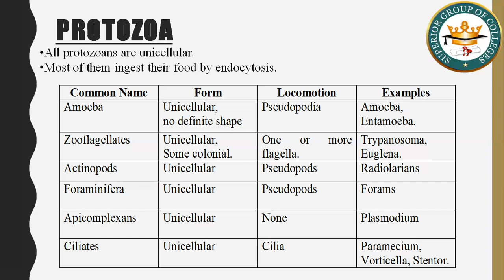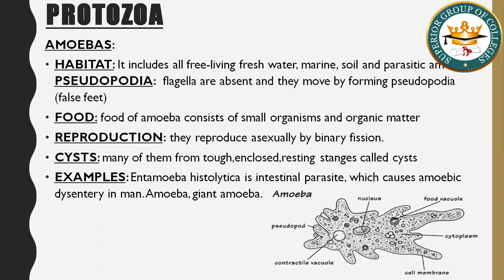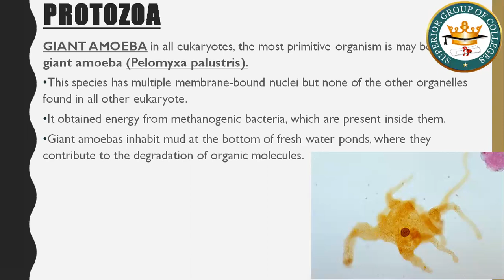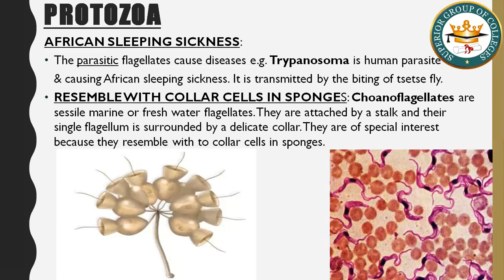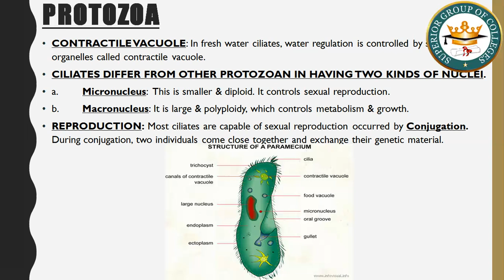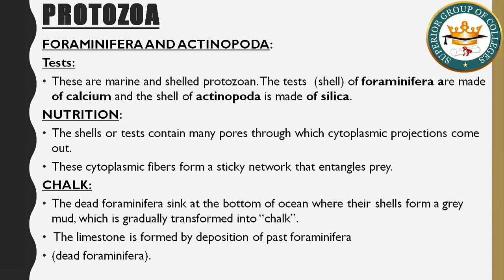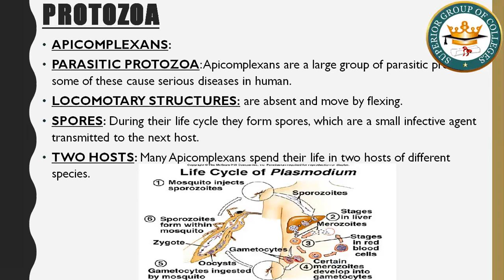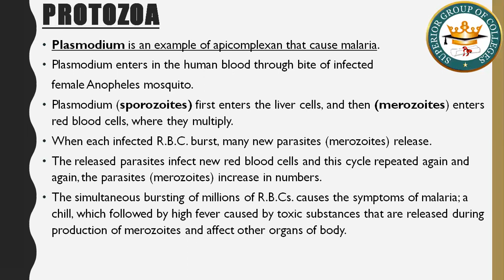Ch # 07, Bio Part 1,Protozoa